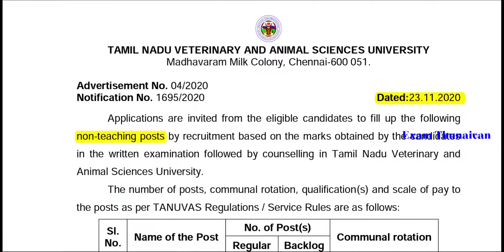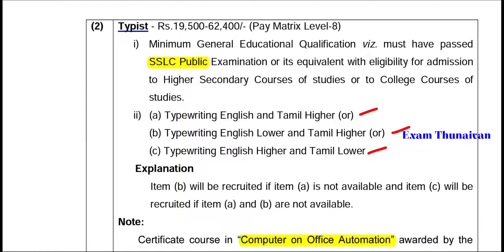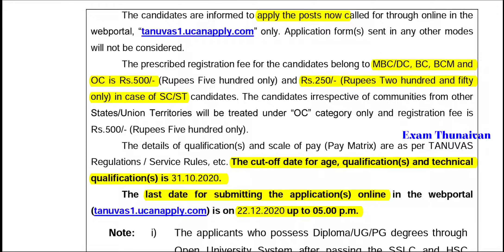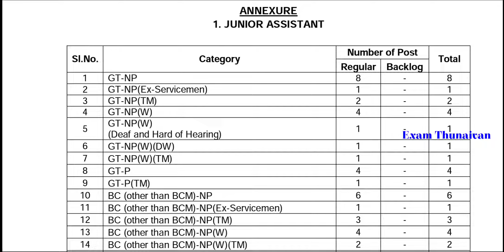Wow Amazing TN Job 2020 | Qualification 10th /12th/Diploma/Any Degree | Salary 19,500-62,500